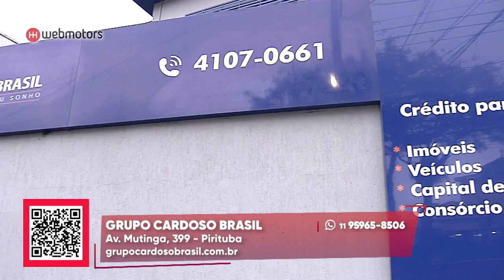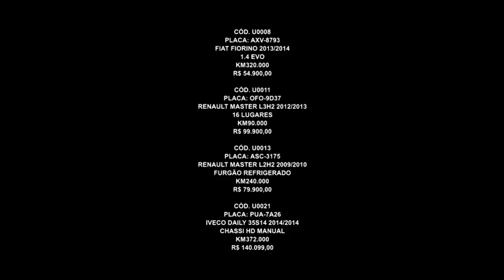Compre o carro que você quiser | Grupo Cardoso Brasil | Webmotors | Gazeta Motors